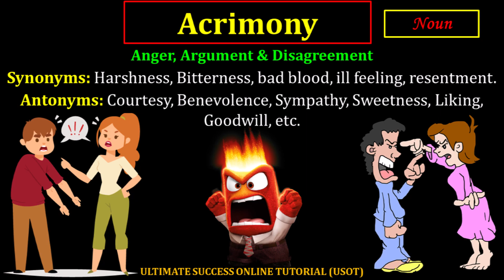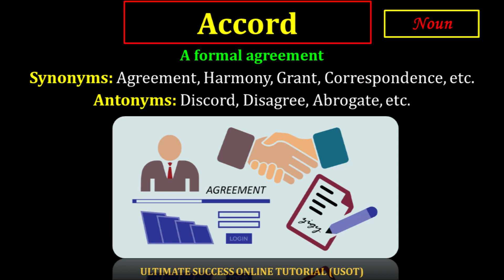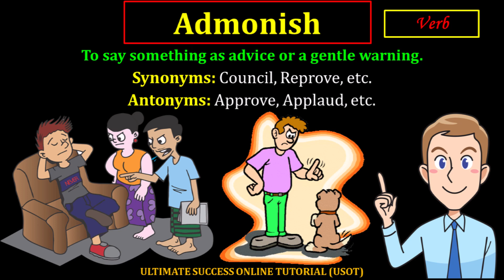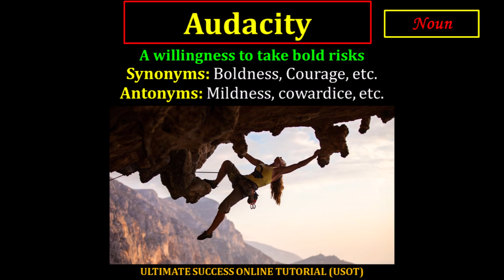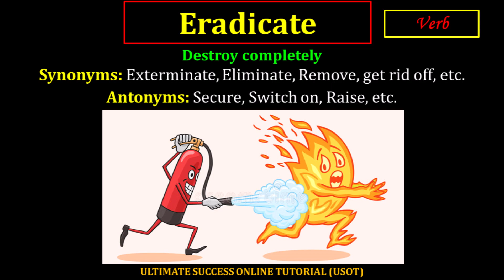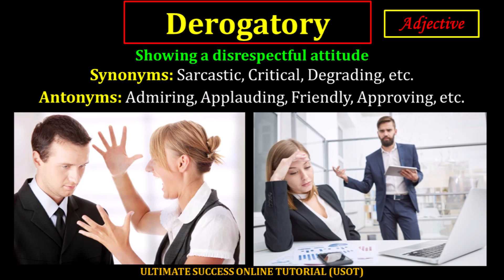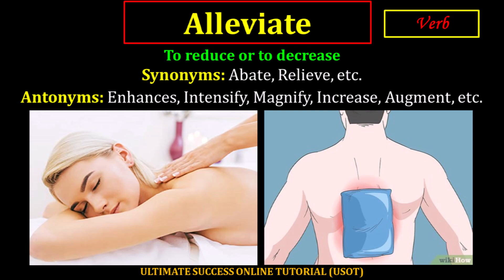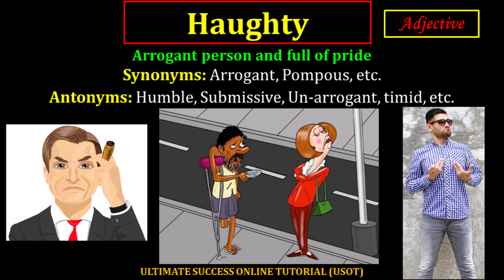Synonyms and Antonyms Tricks Part: 03 | English For SNAP, CMAT, NMAT, TISSNET, MAHCET, SSC CHSL USOT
Our New TELEGRAM channel For all MBA Entrance Exams Join us